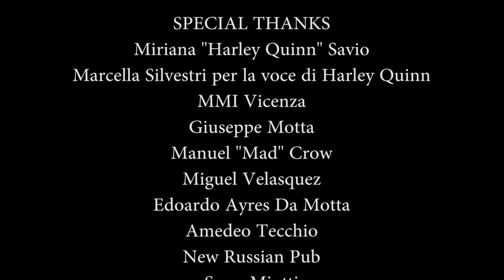Space Mosquito - Toxic (Official Music Video)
The spacemosquitized version of Britney Spears' "Toxic"
Space Mosquito's first official music video shot by Eyes Production.

Aaaand, if you enjoyed you can also buy the whole EP "Lady Gagarin" on iTunes